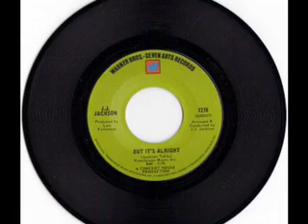J J Jackson - But It's Alright (1969)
This soul-groovin' tune originally made the charts in late 1966, but then redebuted in 1969, after Jackson had changed record labels to Warner Bros, and made the top 40 once again.  Better, crisper YT version.